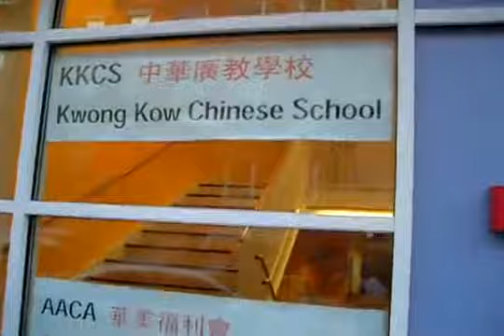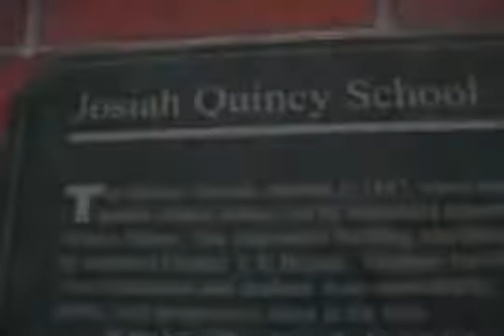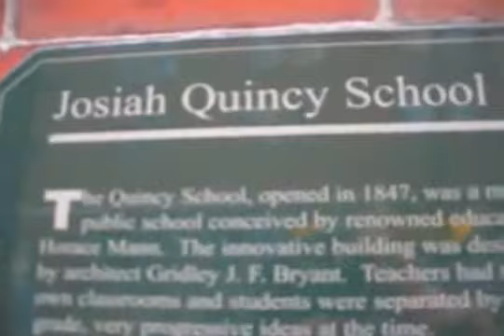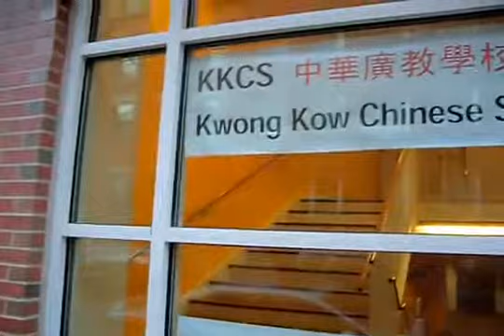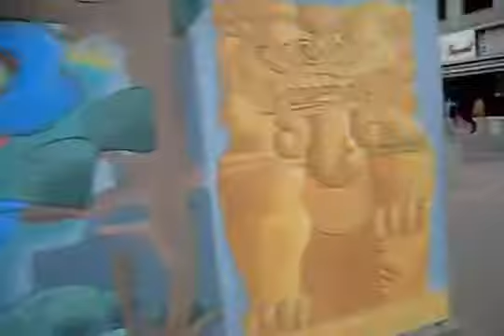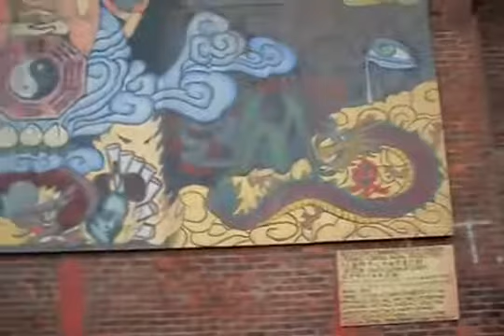Creepy Places of New England: Chinatown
Within Boston is Chinatown, New England's only historical Chinatown. It is said a haunted mural and school (Kwong Kow Chinese School) is here.